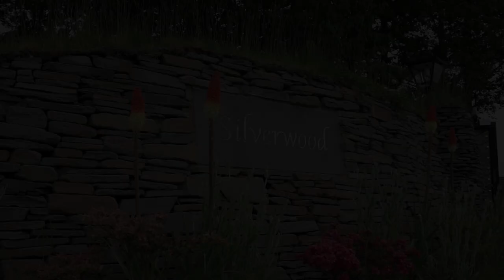Silverwood Rustic Bistro Barn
Silverwood is a Luxury Resort with Holiday Lodges and Bistro. Located in the Charming Carse of Gowrie, it is only a few minutes drive from Perth and Dundee, also barely an hour from Edinburgh and Glasgow. Set in tranquil countryside Siilverwood is ideal for a relaxing holiday.

Our Rustic Bistro Barn overlooks its own stocked Trout Lochin with stunning views, Ideal for any event

or call Reception 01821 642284